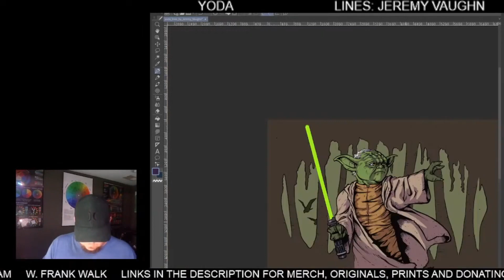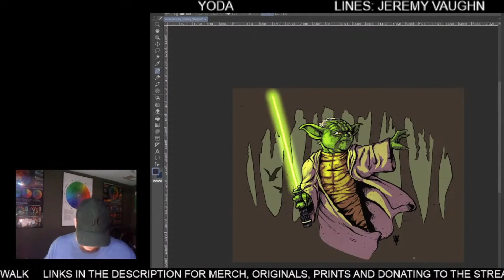Yoda (Time-Lapse)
Yoda (Color Rendering Practice)
Inks: Jeremy Vaughn
Colors: W. Frank Walk

Links:
Linktr.ee/pigmacast